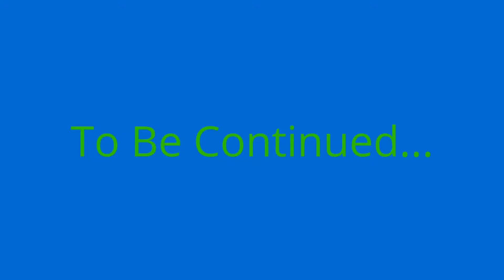Wild Woods Party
What if a bunch of celebrities came together with a party in the woods? Feat. Terry Crews, Steve Carell, Mike Myers, Shia Labeouf, and I know what your thinking, Donald Trump.